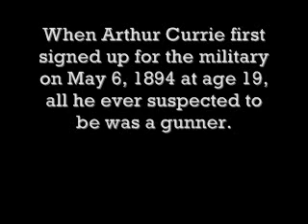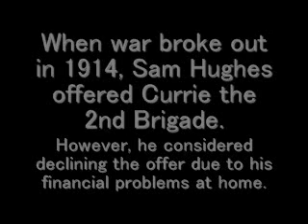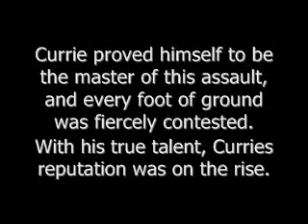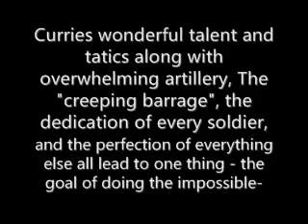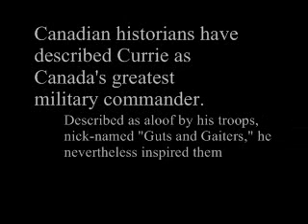The Greatest Canadian- Arthur Currie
History Assignment
** It says that the battle of Vimy Ridge is the 3rd battle of Ypres... its not, sorry! that would be Paschendale, oops :)